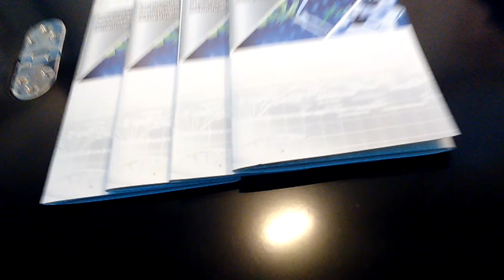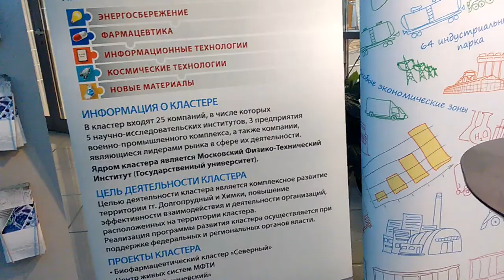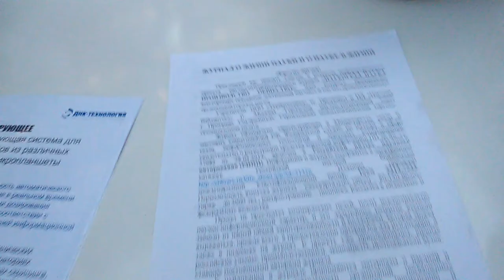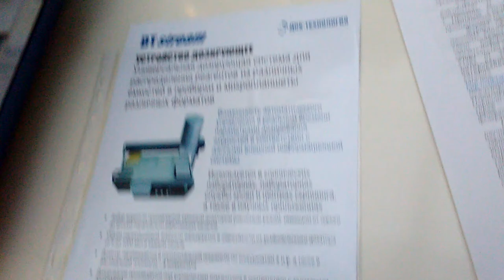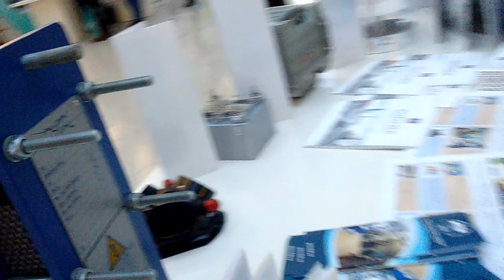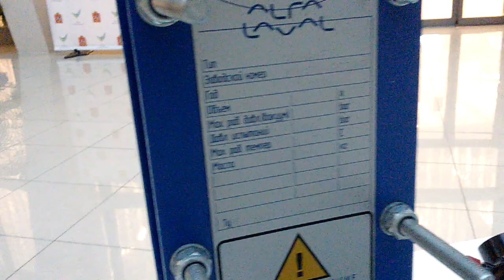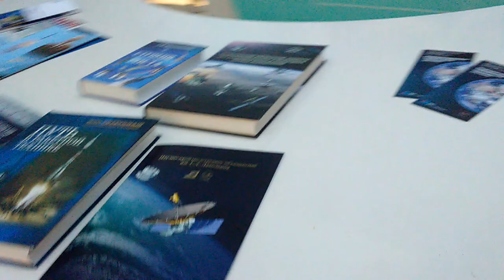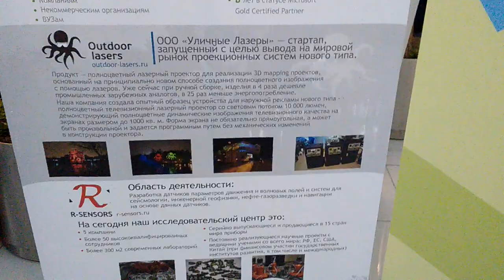Форум Наукоградов. Часть 1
Министерство инвестиций и инноваций Московской области проводит «Второй Подмосковный Форум Наукоградов», который состоялся 11 ноября 2015 года в Доме Правительства Московской области.